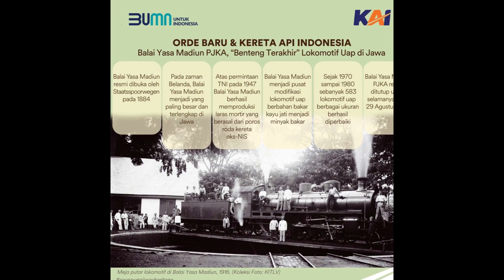BENGKEL KERETA API BALAI YASA MADIUN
Sejak abad ke-19, Madiun merupakan daerah yang potensial dalam bidang politik dan ekonomi. Wilayah Madiun digunakan sebagai basis pertahanan dan Sebagian besar wilayahnya adalah daerah subur penghasil komoditas ekspor seperti kopi dan gula. Untuk meningkatkan pengangkutan komoditas ekspor, pemerintah Hindia Belanda membangun jaringan kereta api melewati Madiun. Lintas jalur kereta api dibangun oleh Staatssporwegen (SS) meliputi Surabaya-Sidoarjo-Nganjuk sampai Madiun sebagai lintas yang menghubungkan Surabaya-Solo. Pembangunan jalur ini dimaksudkan untuk membawa gula dari beberapa pabrik gula di lintas Solo-Madiun-Surabaya  untuk dibawa ke Pelabuhan Surabaya.

Jaringan kereta api di Madiun dibuka pada tanggal 1 Juli 1882 bersamaan dengan peresmian Stasiun Madiun. Pada akhir abad ke-19, di belakang stasiun dibangun “Werkplaats” atau bengkel (saat ini dikenal dengan istilah balai yasa) sebagai tempat perawatan serta perbaikan lokomotif uap, kereta, dan gerbong mulai dari yang kecil-kecil sampai overhaul boiler lok. Pada awal beroperasinya, Balai Yasa Madiun menjadi yang paling besar dan terlengkap di Jawa diantara seluruh balai yasa milik SS (Surabaya Kota dan Jember). Ketika Balai Yasa Gubeng dibuka oleh SS tahun 1916, beberapa peralatan mesin di Balai Yasa madiun dipindah ke Gubeng.

Selain sebagai tempat perawatan dan perbaikan, Balai Yasa madiun digunakan untuk memeriksa seluruh sarana milik SS Eksploitasi Timur (Oosterlijnen) yang baru didatangkan dari pelabuhan. Selama pembangunan lintas Malang-Blitar (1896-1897), Probolinggo-Jember-panarukann (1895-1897) dan Surabaya-Tarik (1897) Balai Yasa Madiun berperan menyediakan beragam suku cadang kereta api termasuk sebagai tempat perakitan jembatan-jembatan baja impor.